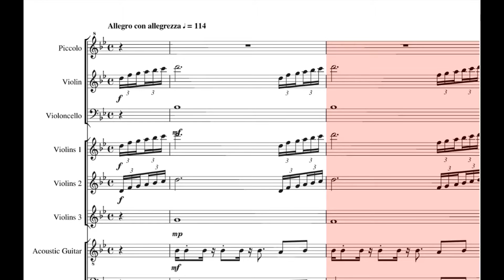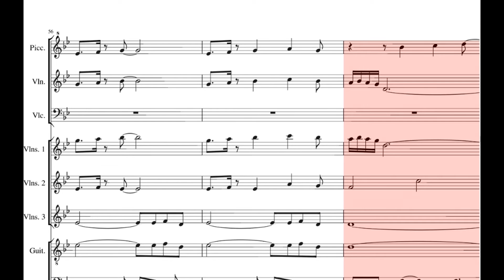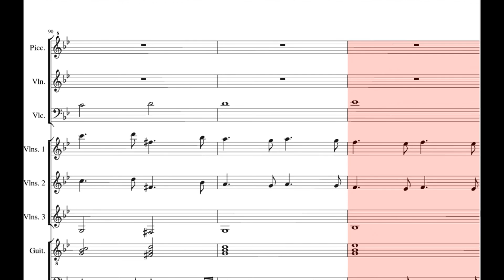Gaur Plains Violin Cover (from Xenoblade Chronicles)